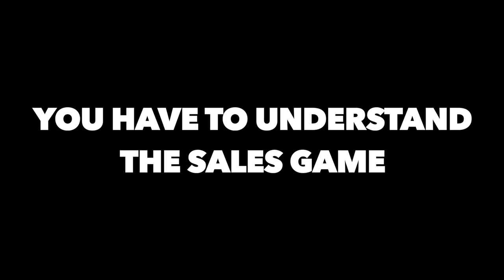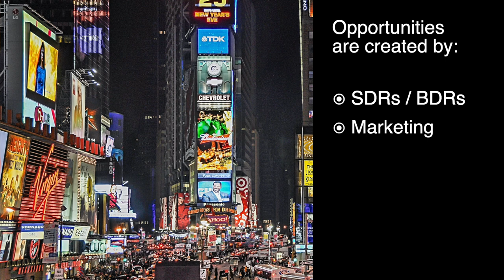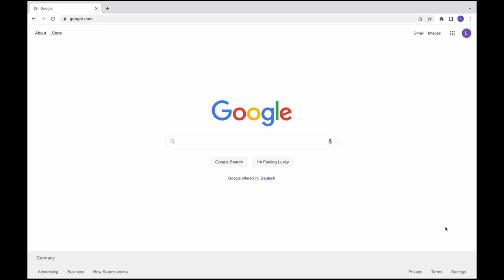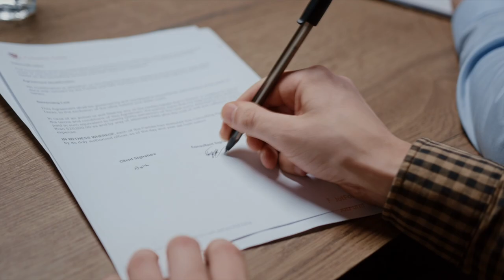This is How Tech. Sales Works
How does sales in tech work? Where do those prospects we do demos and tech deep dives for come from? How do we connect with potential customers to pitch our products?

Why does it matter to us, sales engineers?

🔍 In this video, I'm going back to basics and explaining how the tech sales process looks like and how the job of a sales engineer fits into it:

• What does an SDR do?
• Behind-the-scenes of demand generation and marketing magic
• The dynamic dance of Account Executives (AEs) and their pivotal role in nurturing leads
• How Sales Engineers elevate the sales process, from technical introductions to solution assessments and beyond
• Crafting successful Proof of Concepts (POCs) and negotiating deals that seal the partnership

Why should you care? Because understanding the sales process is your secret weapon to becoming an invaluable partner, not just a support function. Imagine gaining the expertise to amplify your impact, boost appreciation from AEs, and be a game-changer in your sales team.

Let's empower each other to thrive in the dynamic world of tech sales.

Remember, success is a team effort, and with the right knowledge, you can lead your team to victory.

MY GEAR:
iPhone 13 Pro
Sony Alpha ZV-E10L
Canon D77
Sigma 16mm F1,4 DC DN Contemporary
Canon EF 50mm F1.8 STM
SYNCO Lavalier
Rode VidMic Go
RØDE Wireless Go II
Sony ECM-W2BT Wireless
14” MacBook Pro

Credits:

Photo by Danilo Ugaddan from Pexels
Photo by Eva Bronzini from Pexels
Photo by Marcus Herzberg from Pexels
Photo by Andrea Piacquadio from Pexels
Photo by Jose Francisco Fernandez Saura from Pexels

00:00 Introduction
00:10 Why is it important for an SE to understand sales
00:38 The sports analogy
00:55 Better Presales with Sasha - subscribe!] now
01:16 What does an SDR / BDR do?
01:46 What does an AE / sales rep do?
01:57 Where do sales opportunities come from?
02:33 What is a CRM?
02:45 What is sales forecasting?
03:03 The AE owns the customer engagement
03:20 The role of the SE in the sales process
03:54 How does a deal get closed?
04:21 Celebrating the deal signing!